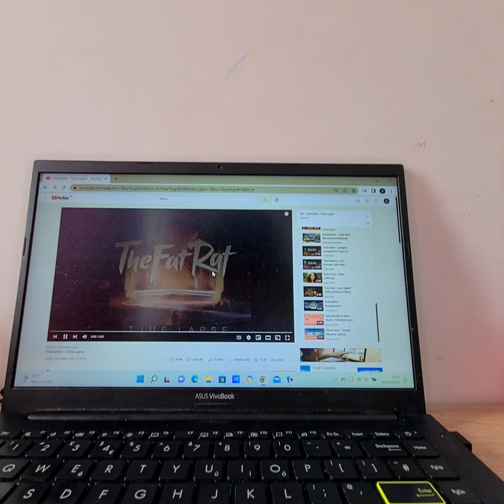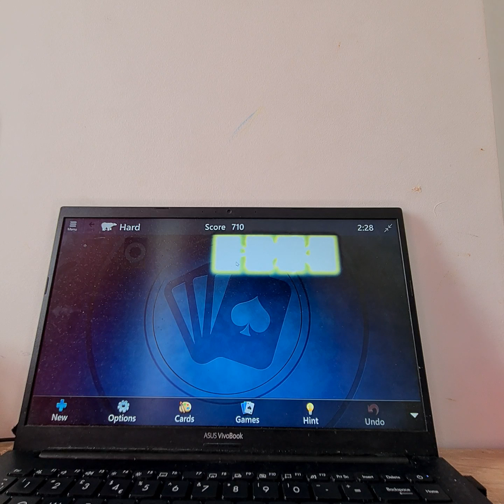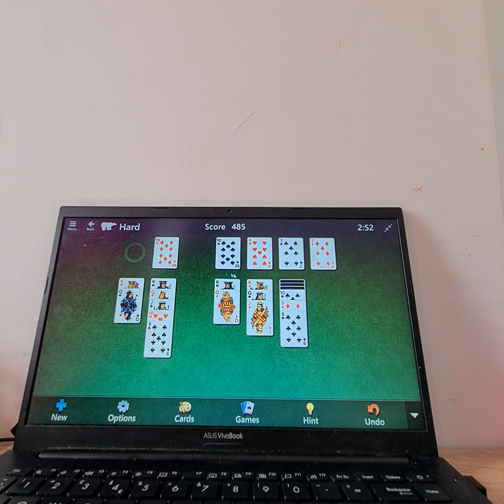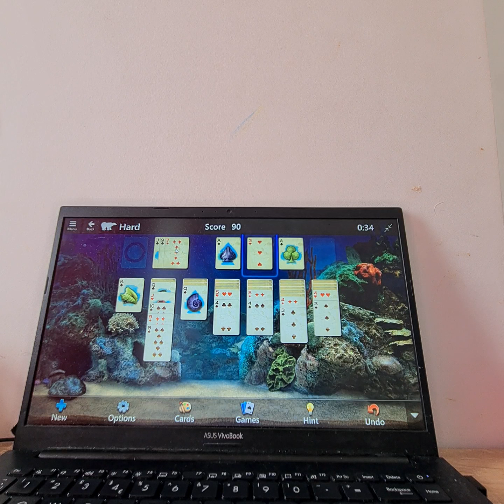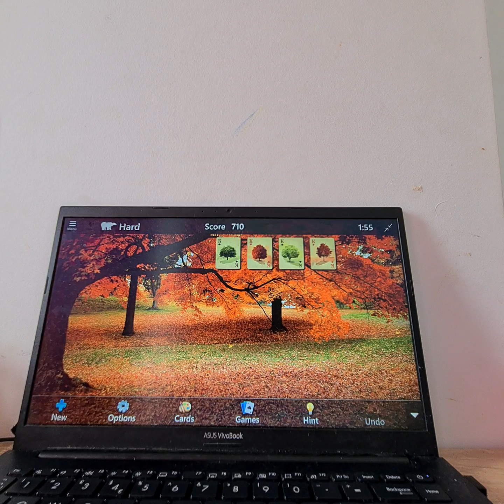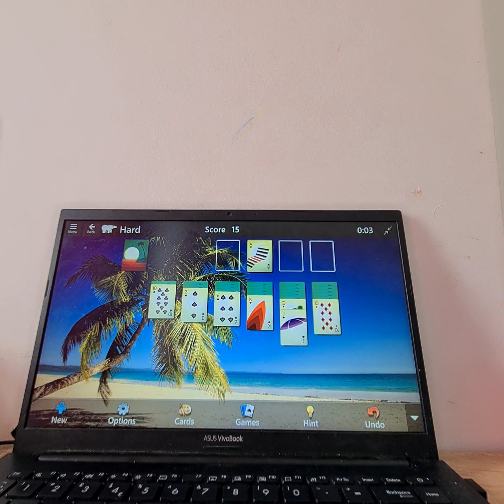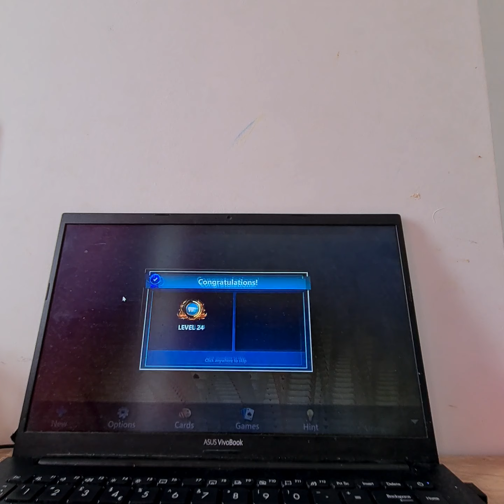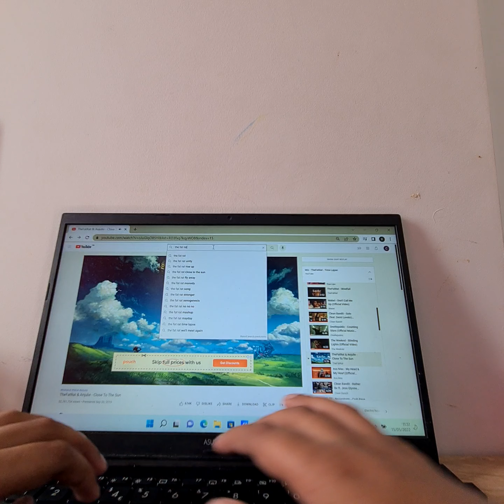214.Microsoft Solitaire Collection